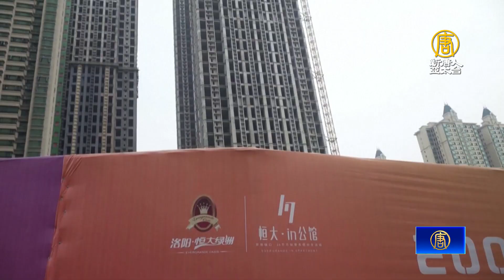標普示警！中國20％建商倒閉 地方政府30%陷困境